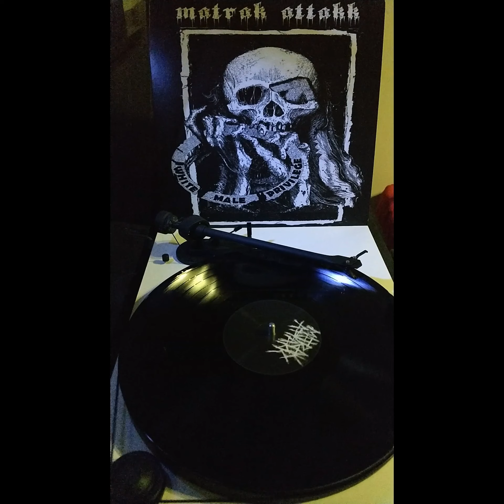MatraK AttaKK (BE) / Pakt (SLO) – White Male Privilege / Demonom V Bran SPLIT LP, 2019 | VINYL RIP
- Matrak attakk, anarcho grind/crust core from the squat scene of Liege, Belgium
- Pakt, d-beat/crust/anarchopunk from Slovenia.

00:00 A1 MatraK AttaKK – White Male Privilege
03:22 A2 MatraK AttaKK – Those Countries Of Yours
05:43 A3 MatraK AttaKK – Sexist Looks
08:05 Α4 MatraK AttaKK – Personalità Autoritaria
10:01 A5 MatraK AttaKK – Nazi Vlaams Fuck Off
12:35 A6 MatraK AttaKK – Mostly Sorrow

14:45 B1 Pakt – Srece Tat
15:57 B2 Pakt – Cerbiatto
17:42 B3 Pakt – Demonom V Brau
20:09 B4 Pakt – Histeria
21:09 B5 Pakt – 1939
24:10 B6 Pakt – Nic
25:06 B7 Pakt – En Tu Mente Estala Carcel
27:30 B8 Pakt – B.Y.O.W.

PLAY IT LOUD, ENJOY AND STAY FREE!

ALWAYS ANTIFA

THIS CHANNEL IS PURELY Ⓐ + ☮

ANY HOMOPHOBIC, RACIST, SEXIST OR FASCIST/NAZI/NATIONALISM etc. COMMENTS WILL BE REMOVED IMMEDIATELY AND YOU WILL BE DOOMED FOR LIFE. DON'T BE AN ASSHOLE.

ΒΟΟΖΕ & GLORY*
CHAOS UK
CONFLICT
AMYL AND THE SNIFFERS
DISORDER
FLUX OF PINK INDIANS
DISCHARGE
RATOS DE PORAO
EXTREME NOISE TERROR
ARGY BARGY
SEPULTURA
SANTA LUCIA
THE PARTISANS
OVERKILL
MOTORHEAD
MAD MARGE AND THE STONECUTTERS
THE RESTARTS
THE VARUKERS (NOT ALL)
SKA-P (NOT ALL ALBUMS)
VICE SQUAD
TWISTED SISTER
TANKARD
NAILBOMB
ONE WAY SYSTEM
THE RAMONAS
BISHOPS GREEN
45 ADAPTERS
SUEDE RAZORS
INNER TERRESTRIALS (THEIR 'X' ALBUM IS BLOCKED)
LONG TALL TEXANS
*BOOZE AND GLORY TOOK IT ONE STEP FURTHER: WITHOUT A NOTICE, THEY REPORTED THIS CHANNEL TO YOUTUBE FOR HAVING THEIR MATERIAL UPLOADED.
AS A RESULT, YOUTUBE GAVE ME 'ONE STRIKE' WARNING AND TOOK THE VIDEO DOWN. AFTER 3 STRIKES, THIS CHANNEL WILL BE TAKEN DOWN PERMANANTLY.

I'VE CONTACTED BOOZE & GLORY AND SPOKE TO 'MARK', WHO ADMITTED THAT THEY'VE HIRED TWO AGENCIES TO SCAN VARIOUS PLACES AND REPORT ANYONE UPLOADING THEIR MUSIC 'WITHOUT OWNING IT'. HE ALSO SAID THAT 'THEY'RE PAYING THEM TO KEEP THE INTERNET CLEAN FROM THEIR MUSIC, AND IT'S NICE THAT THEY'RE DOING THEIR JOB'.
THIS PURE INSANITY I WON'T COMMENT; TO ME IT'S INSANE TO PAY SOMEONE TO TAKE DOWN YOUR MUSIC INSTEAD OF TRYING TO PROMOTE IT, BUT ANYHOW, ANYONE CAN LIVE IN THEIR MADNESS, AND IT'S THEIR STUFF SO THEY CAN DO WHATEVER THEY WANT WITH IT. WHAT BOTHERS ME IS THE SNEAKY REPORT WITHOUT A PRIOR NOTICE. NEEDLESS TO SAY THAT ANY BAND THAT DOESN'T WANT TO BE PRESENTED IN THIS CHANNEL HAVE THE RIGHT TO HAVE THEIR STUFF REMOVED, BUT GIVE ME A SHOUT FIRST, I'M NOT A PSYCHIC.
ANYWAY, I WAS 'ADVISED' BY MARK TO HAVE ALL MY OTHER MATERIAL 'I DO NOT OWN' TAKEN DOWN.
I WON'T.
IF THIS CHANNEL GOES DOWN, SO BE IT.

LOVE AND SUPPORT TO ALL REAL PUNK BANDS OUT THERE WHO STAND AGAINST COPYRIGHT BULLSHIT.